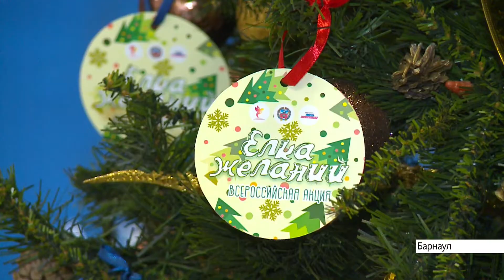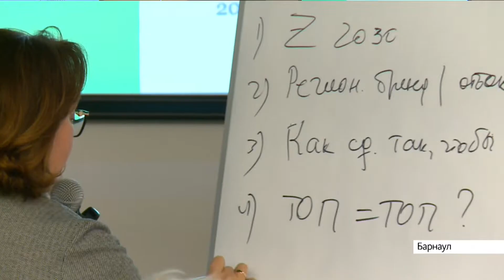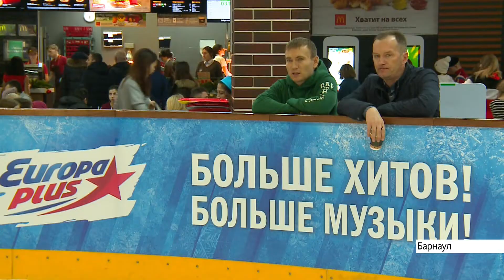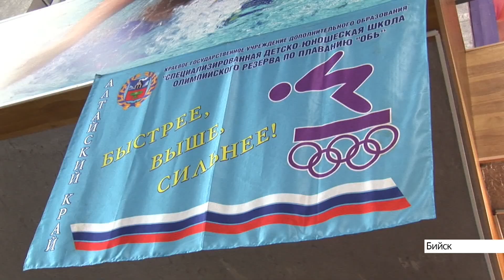Выпуск новостей в 13:00, 17 декабря